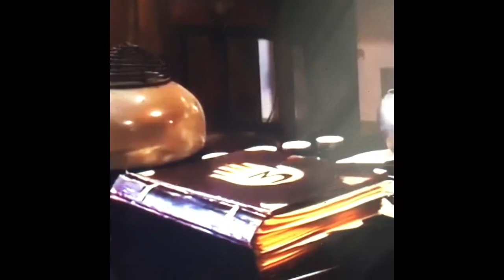Gravity Falls trailer (fan made)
Gravity Falls Trailer